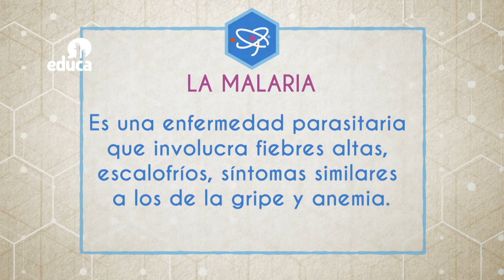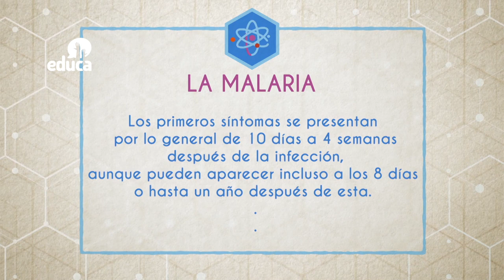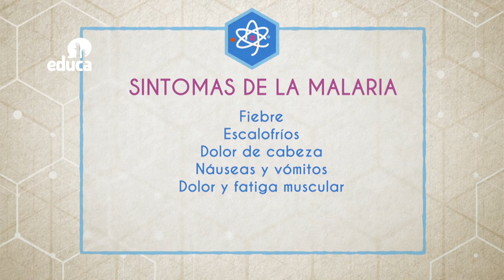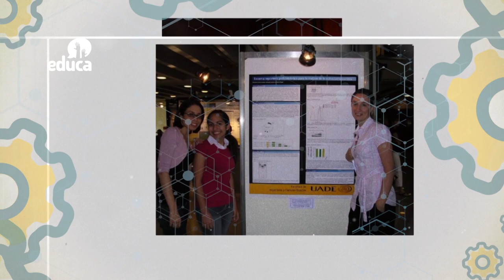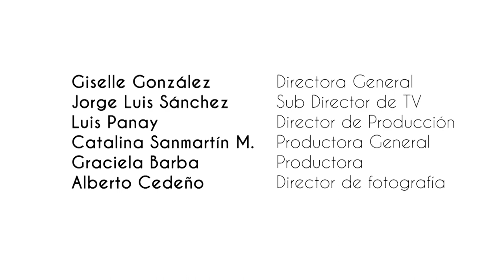Mentes Curiosas _ Malaria _ Cap 04